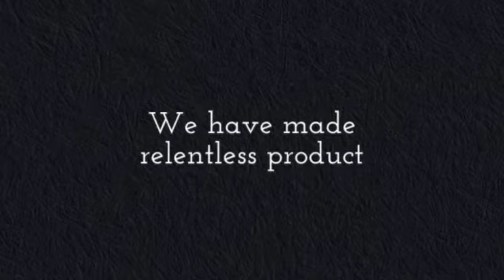synthetic lifting slings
lifting slings
heavy lifting strap